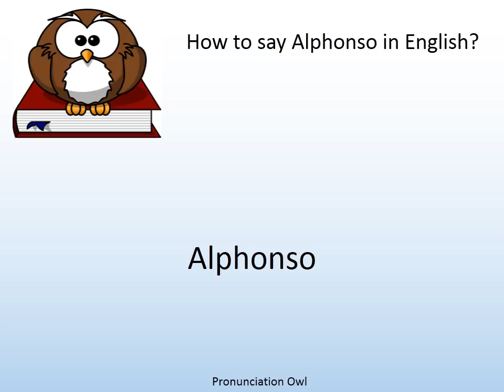How to say Alphonso in English? - Pronunciation Owl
How to say Alphonso in English? Learn the pronunciation of Alphonso!